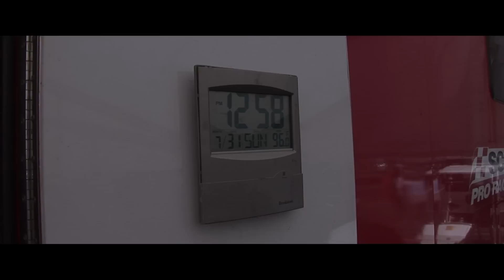The Speed Business / Portland (Part 2 of 3)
Portland (Part 2 of 3) / Follow Blackdog Racing and Corvette driver Tony Gaples as they compete in SCCA Pro Racing's "Speed World Challenge" series at Portland International Raceway. The crew faces a huge challenge as they rush to fix a last minute mechanical disaster. Meanwhile, a misstep causes Tony to encounter insufferable race car conditions. Check out what's new at Blackdog Speed Shop - Produced by Gramm Productions - Executive Producer Patrick Gramm